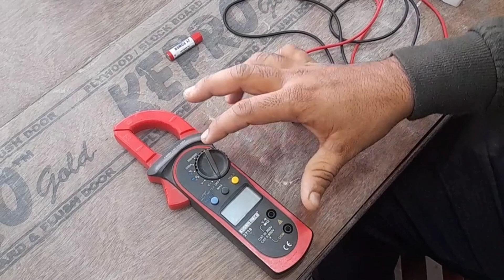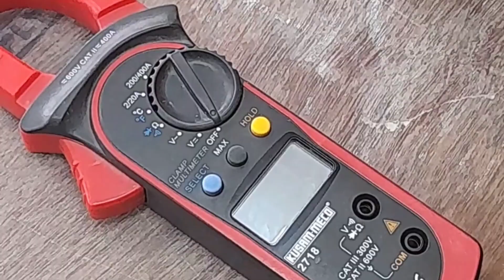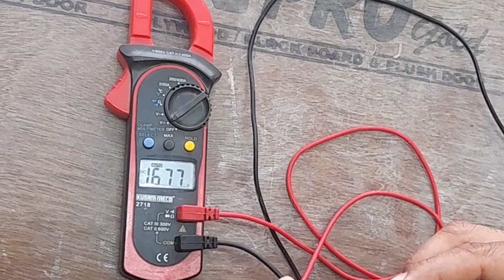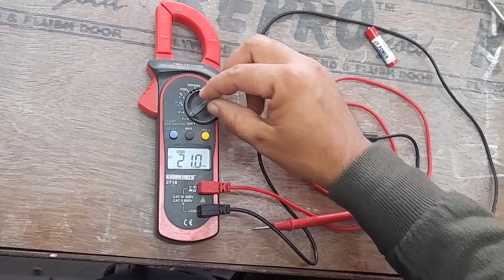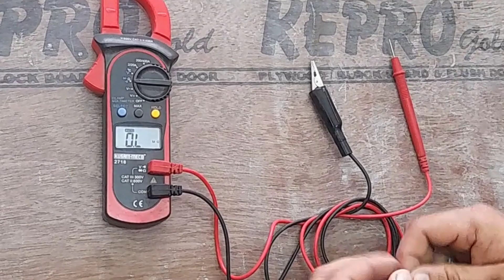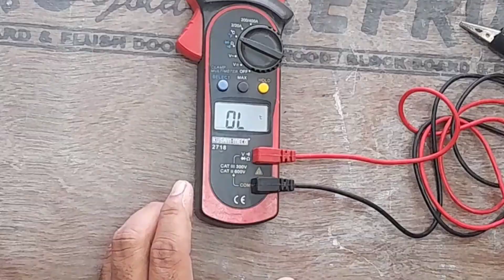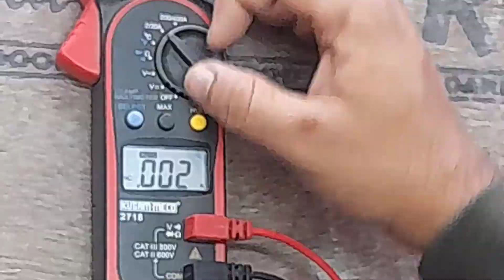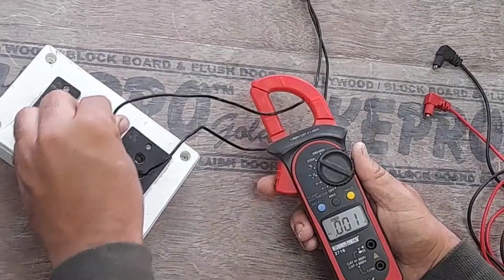HOW TO USE DIGITAL CLAMP MULTIMETER | মাল্টিমিটার এর কাজ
@iti circle
DIGITAL CLAMP MULTIMETER TEST.
MAYURESWAR 1 GOVT. ITI
ELECTRICIAN, WIRRMAN AND ELECTRONIC MECHANIC STUDENTS.
Multimiter कैसे काम करती है
mutimeter কি ভাবে কাজ করে
মাল্টিমিটারের ব্যবহার
ITI practical class
ITI ELECTRICIAN PRACTICAL CLASS